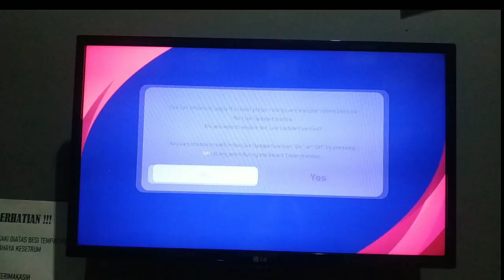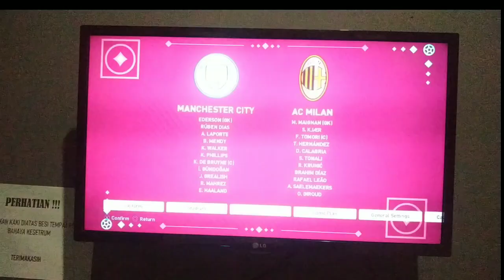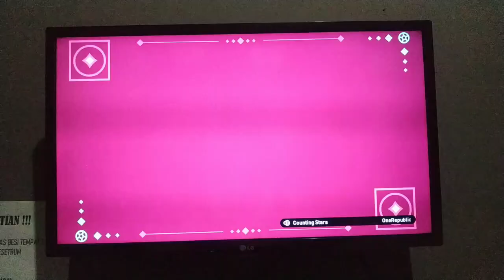REVIEW EFOOTBALL 2023 MONSTER PATCH WORLD CUP EDITION-PES 2021 UPDATE NEW SEASON 2023 DATAPACK 7.06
Review EFootball PES 2023 Monsterpatch World Cup Edition PS4 Hen
Hubungi Instagram : @bigbozzrentalplaystation

Basic Game PES 2021 Cusa 18676
Monsterpatch World Cup Edition Datapack 7.06.

Keterangan :
- Update Jersey Musim 2023
- Update Skuad Transfer Sampai Per 4 Agustus 2023
- Update Walpaper
- Update Skorboard
- Tampilan Gameplay Monsterpatch.
dll
Catatan : Transfer Manual Sisanya
Review Gameplay (Proses)

Credit :
Thanks to Mosnterpatch and Team Editor